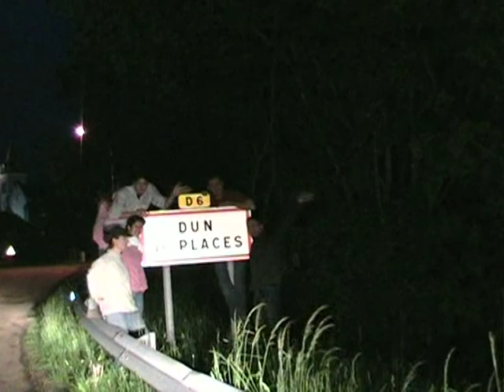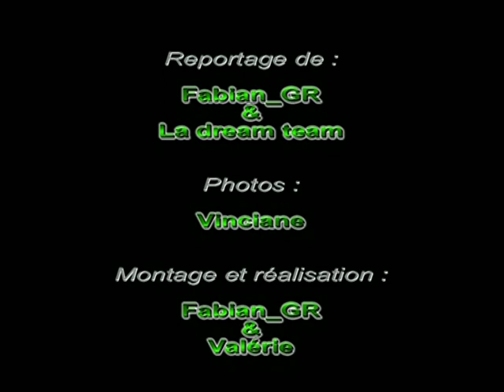4x4 Raft Bourgogne 2006 - ALLER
Raid de 2 jours et demi en 4x4. Départ Court-saint-Etienne (Belgique) - Dun-les-Places (Bourgogne - France)
Navigation : carte / boussole
Camping sauvage - bivouac